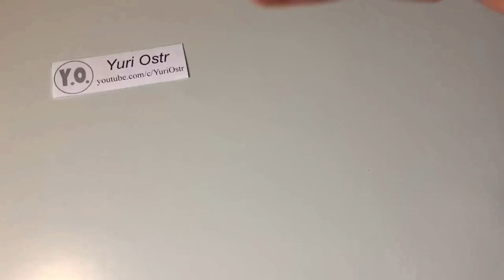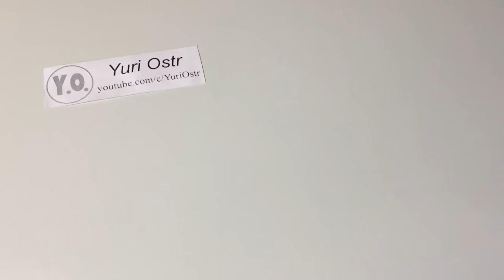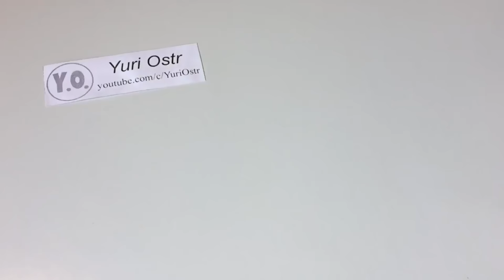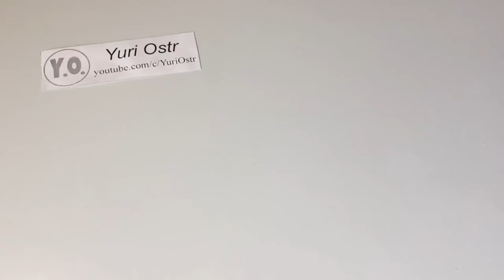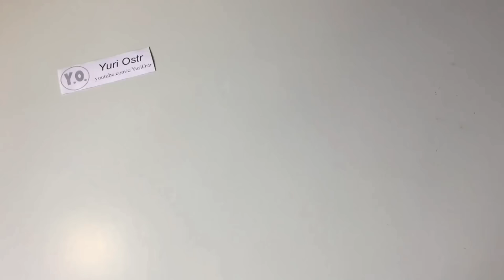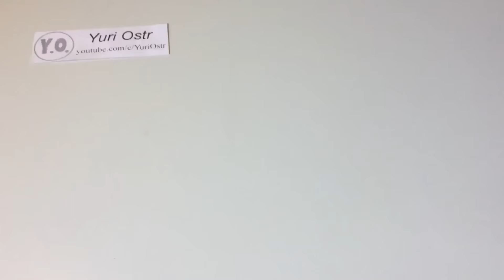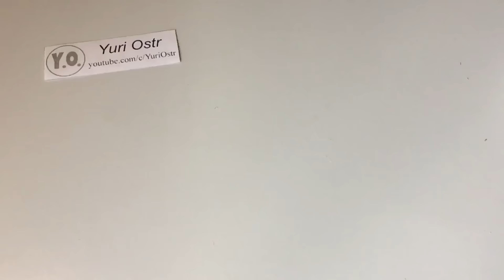AMAZING SUPER TOP INCREDIBLE INVENTIONS AND AWESOME THINGS YOU CAN MAKE AT HOME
AMAZING Things You Can Make At Home | Awesome DIY Toys | Homemade Inventions
Hello my friends. Today let's see how to make this 16 homemade inventions or Amazing life hacks. Simple inventions using recycled materials. Simple inventions to make at home.
DIY inventions using recycled materials. If you like life hacks, ideas, crafts,